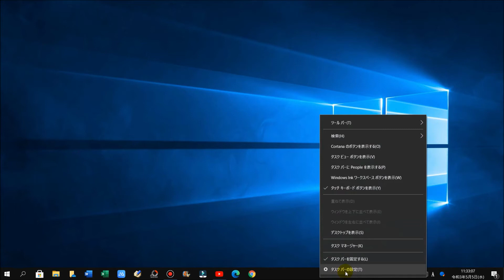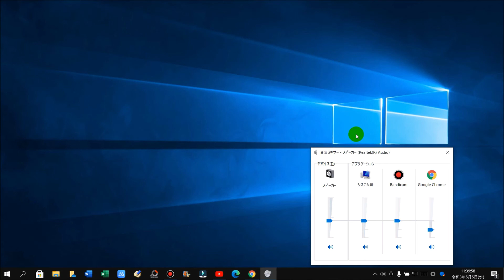Windows10の音量ミキサーでソフトごとに音量を調整する スピーカーの表示がない場合の対処方法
■使用ソフト

この動画では、Windows10の音量ミキサーでソフトごとに音量を調整する方法を解説しています。